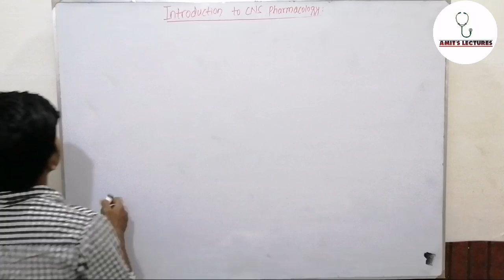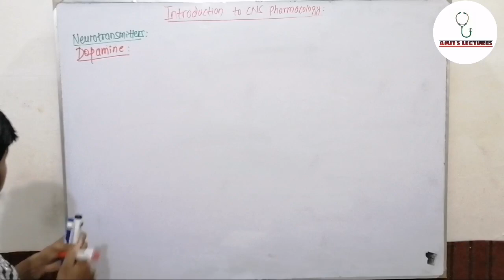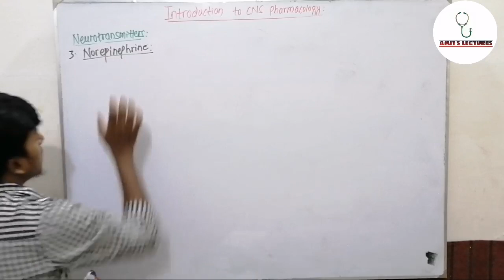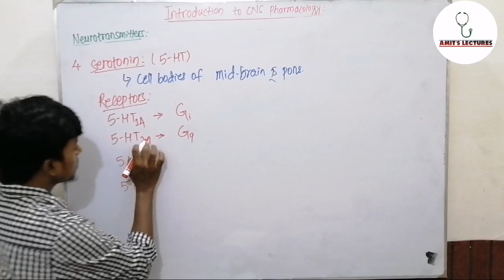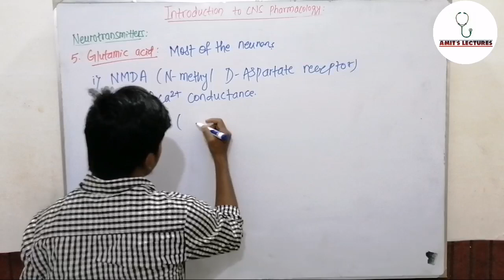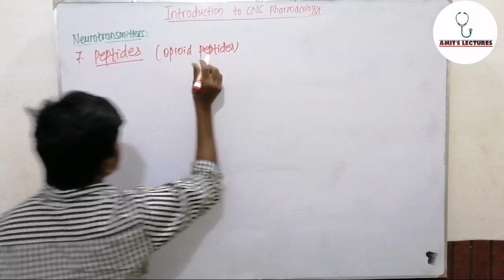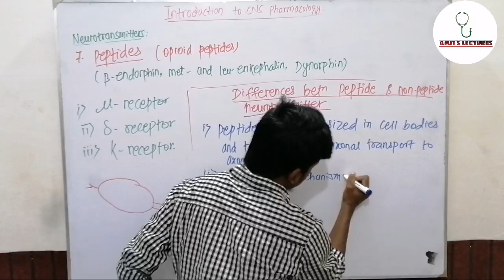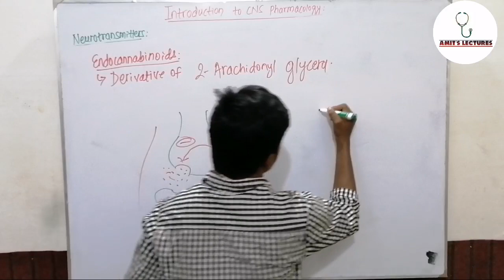Introduction to CNS Pharmacology Part 2 | UHS